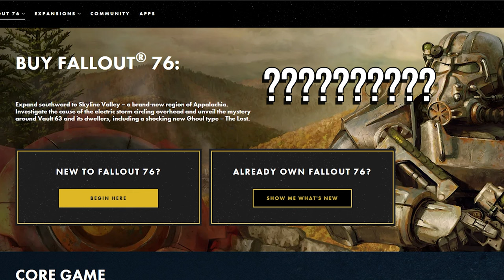How It Feels Like To Look For A New MMORPG As A Filipino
At least Ashes of Creation will release with a SEA (South East Asia) server. (Hard Copium)